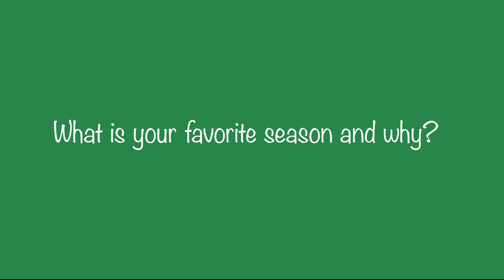BestSeasonMOS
Broadcast students Aileen Lynn and Maeve McGinnis ask the question...what season is your favorite and why?